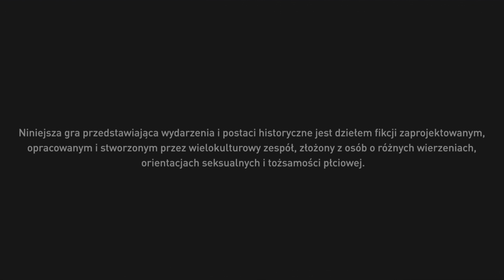15 lat Assassin's Creed !!!